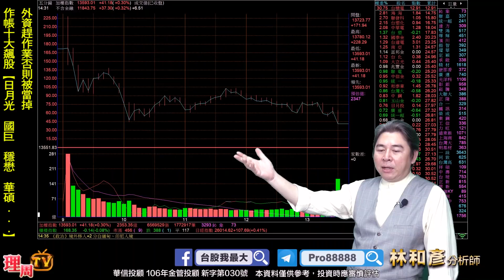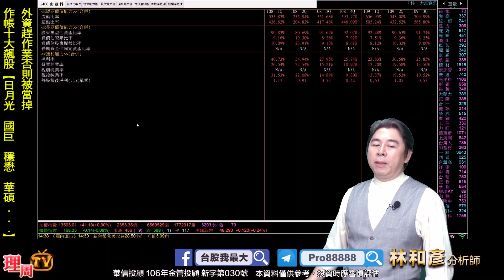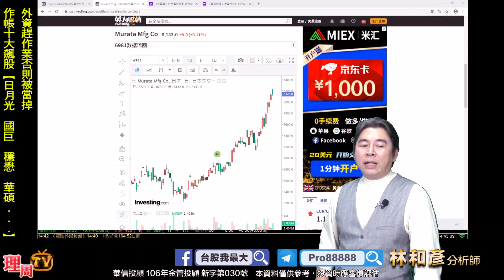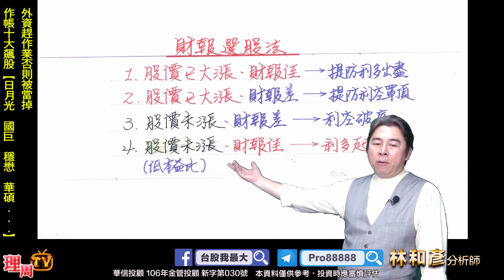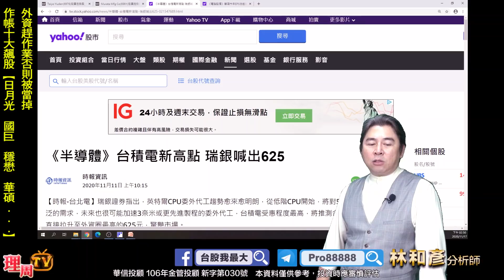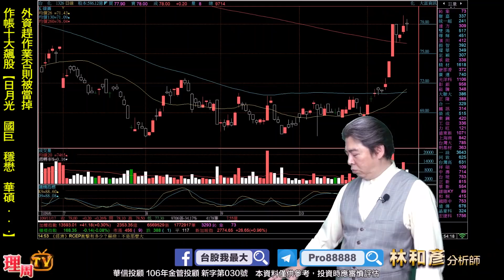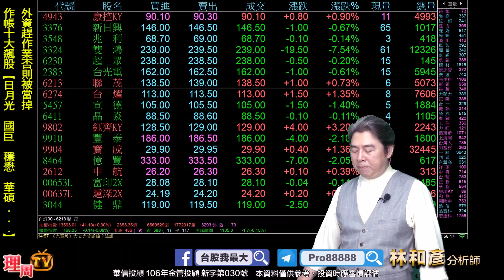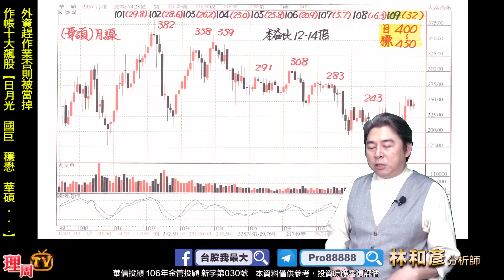理周TV-20201117 盤後 林和彥 股市戰將／疫苗有效股市續漲外資抓狂了 蘋概(穩懋 精測 玉晶光 國巨 日月光) 原相 旺宏 國揚 茂林 恆大